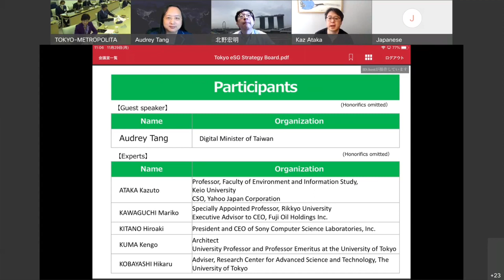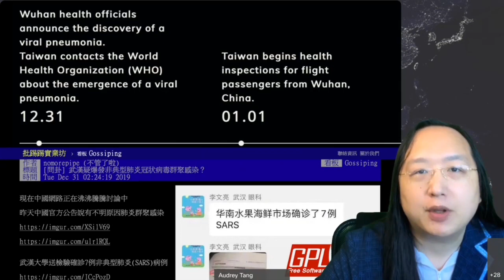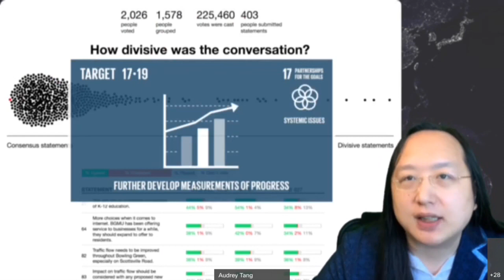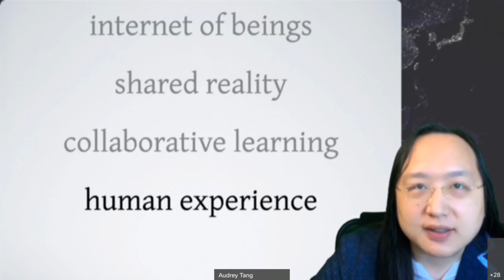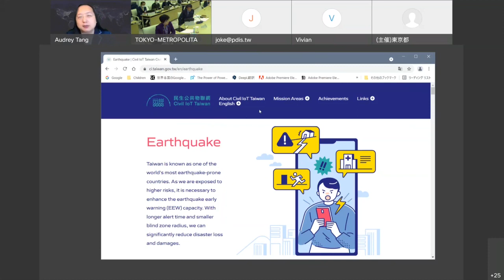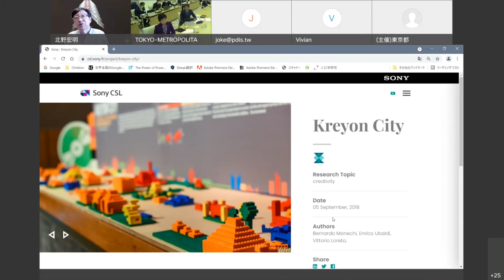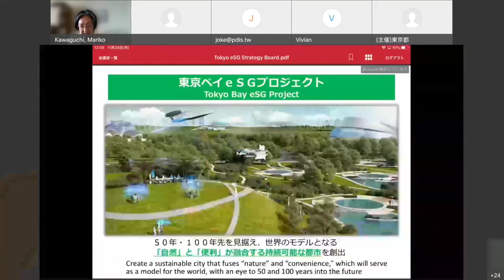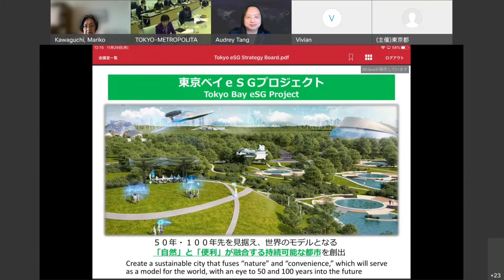2021-11-29 Talks at Tokyo Metropolitan Government eSG Strategy Board